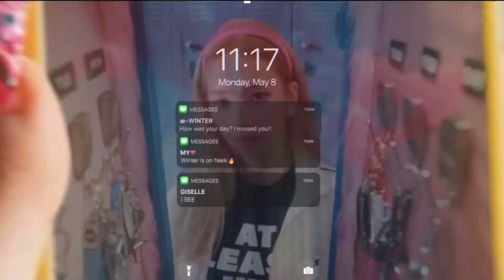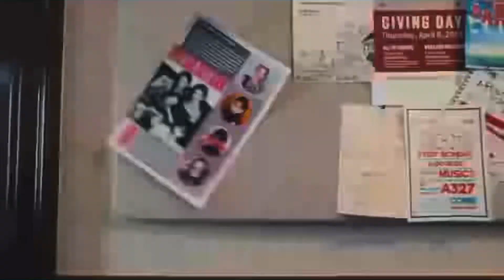aespa- spicy (feat Latto & Lakeyah)[MASHUP]